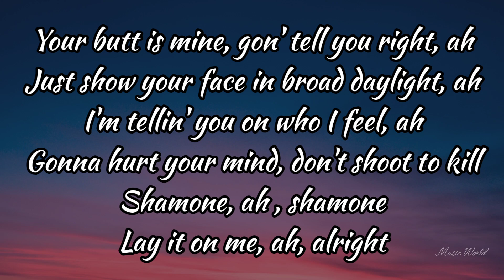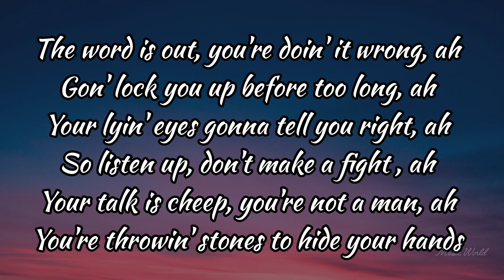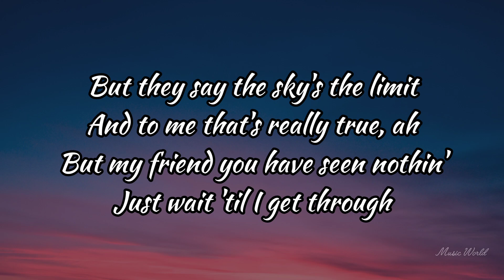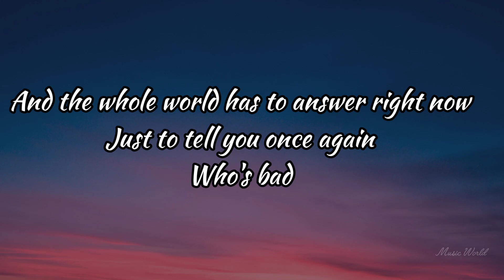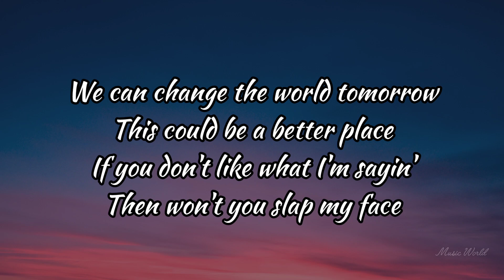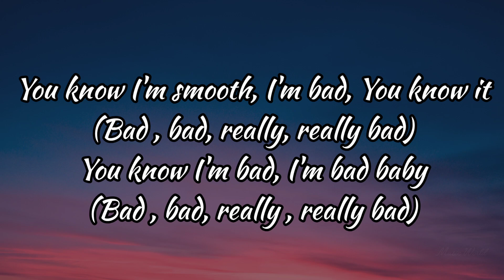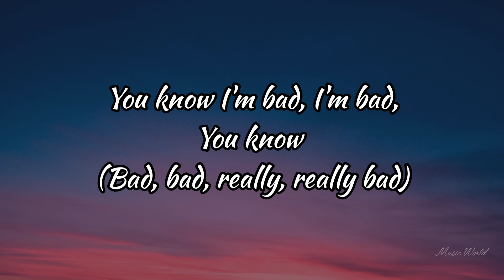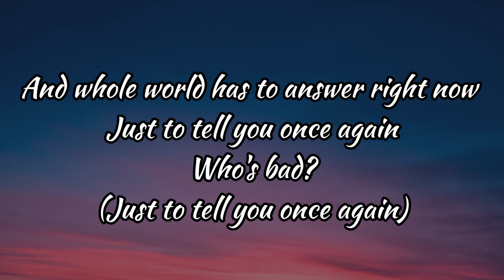Michael Jackson - Bad lyrics